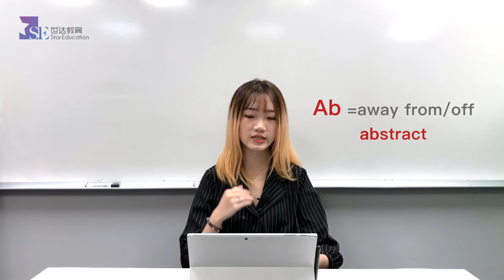GRE备考 | 研究生申请 | GRE学习 | GRE词汇技巧分享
GRE是研究生入学资格考试，英文全称Graduate Record Exam，是世界顶尖名校研究生学院申请必备的考试，也是研究生奖学金发放的核心标准。对于很多学生来说，准备GRE考试最难的部分就是词汇方面的记忆。背单词虽难，但其实也有一定的技巧哦！

如果觉得本期视频对你有帮助，欢迎评论+点赞+关注！你的支持对于我们来说十分重要！

【关于我们】世达教育是北美专业的财经培训、考研培训学校，提供CFA/FRM/CSC/GMAT/GRE，想要了解课程的同学们可以通过以下渠道联系世达，世达客服微信：starcfa